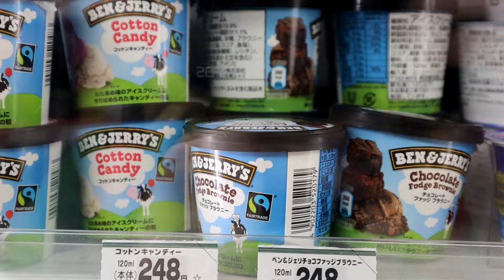🍧夏のドイツ語会話 アイスクリームは美味しいよ🍧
14歳の時にドイツ語に訳された村上春樹の小説に出会い、日本に憧れる。
16歳で、埼玉県の高校の1年間の交換留学プログラムを利用して初来日し、早稲田大学・大学院で日本語の勉強を継続。